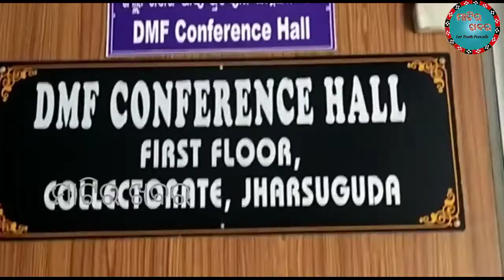Jharsuguda, ମନ୍ତ୍ରୀ ନବ ଦାସ କଲେ ନୂତନ ନିର୍ମାଣ ରେ ବିକାଶ ପ୍ରକଳ୍ପ ର ସମୀକ୍ଷା matira khabara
Jharsuguda, ମନ୍ତ୍ରୀ ନବ ଦାସ କଲେ ନୂତନ ନିର୍ମାଣ ରେ ବିକାଶ ପ୍ରକଳ୍ପ ର ସମୀକ୍ଷା